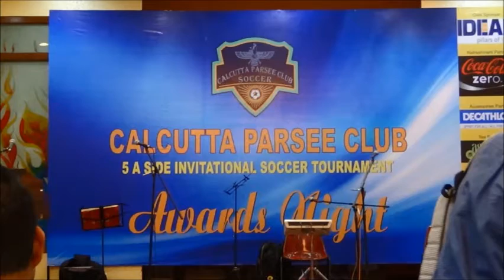CALCUTTA PARSEE CUP 2015 FINAL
BANDO DESIGN (BD) VS XPERTECH (IND)